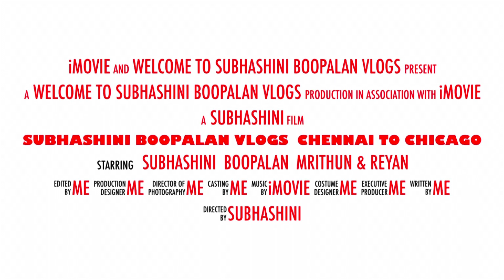CHANNEL INTRODUCTION | CHANNEL TRAILER | Tamil channel in America | USA Tamil vlog | Tamil vlogger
|USA home tour | USA home | USA Kitchen | USA Tami vlog | America day in my life | USA day in my life |day in my life tamil | Daily routines

Hello Friends ! Welcome to Subhashini Boopalan Vlogs YouTube channel .Here I present the short Trailer about our channel. Our channel is all about USA Lifestyle , USA Travel , USA Shopping, Celebrations, Indian Veg and non veg recipes | Day in my life Thank you so much for stopping by .